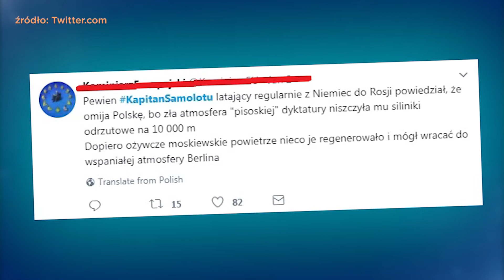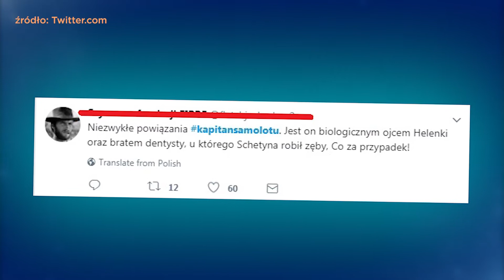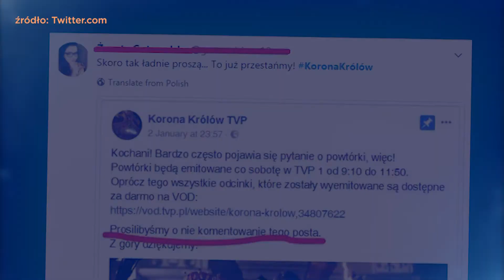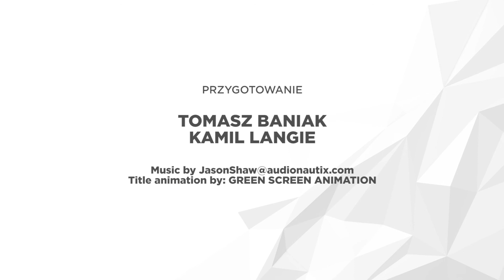Jak oni ćwierkają: Internauci bezlitośnie o "Koronie królów"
Oto najciekawsze i najbardziej popularne tweety mijającego tygodnia. Zobaczcie, które wydarzenia cieszyły się największą popularnością.